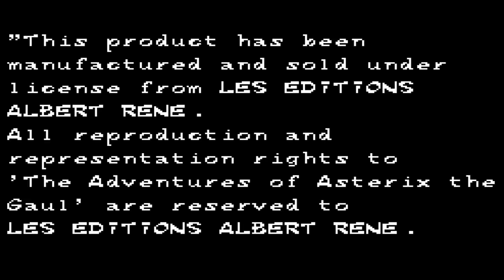Asterix and the Secret Mission (1993 / Master System - PAL)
2 player alternating mode

0:00 Intro
2:35 Prairie (Asterix)
4:25 Prairie (Obelix)
8:02 River (Asterix)
9:53 Forest (Obelix)
13:10 Cave (Asterix)
16:23 Cave (Obelix)
18:54 Sea (Asterix)
20:03 Ship 2 (Asterix)
21:49 Sea Bed (Obelix)
23:41 Bonus 1
24:37 Ship 1 (Obelix)
27:35 Ship 2 (Asterix)
29:33 Ship 2 (Obelix)
30:10 Ship 2 (Asterix)
32:24 Bonus 1
33:07 Ship 2 (Obelix)
34:53 Snow (Asterix)
37:53 Ship 2 (Obelix)
40:23 Ice (Asterix)
43:47 Desert 1 (Obelix)
45:48 Desert 2 (Obelix)
47:07 Bonus 2
48:15 Ruins (Obelix)
54:47 Temple 1 (Asterix)
55:43 Temple 1 (Obelix)
56:28 Temple 2 (Asterix)
1:01:06 Temple 2 (Obelix)
1:03:03 Temple 3 (Asterix)
1:05:32 Temple 3 (Obelix)
1:06:56 Final Boss (Asterix)
1:08:09 Ending/Credits

*I kill myself several times as Asterix because he has less levels than Obelix and the game just ends when one player beats the final boss